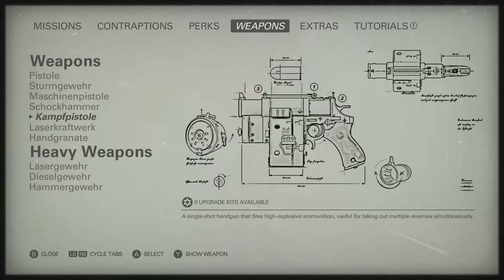"The Bunker" Wolfenstein 2 the new colossus part 16#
time to take it to the nazis